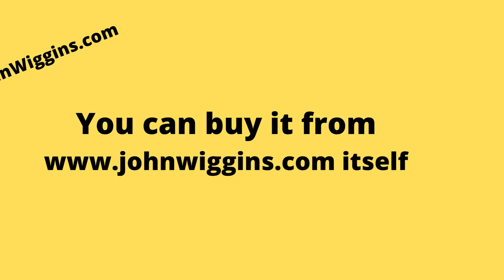JohnWiggins.com is for sale. Main Keywords : john wiggins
Are you looking for an amazing domain name for your business? is now up for sale and it's a great opportunity to get your hands on this exclusive domain!